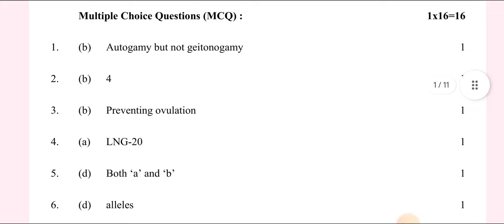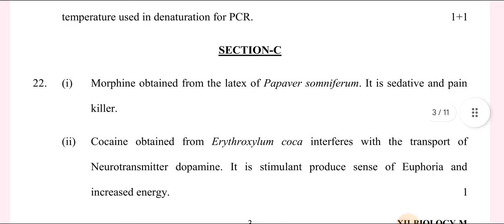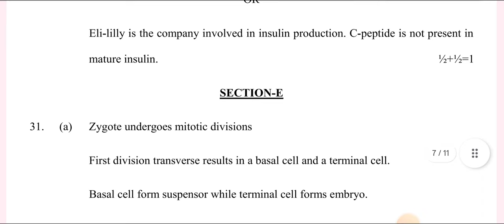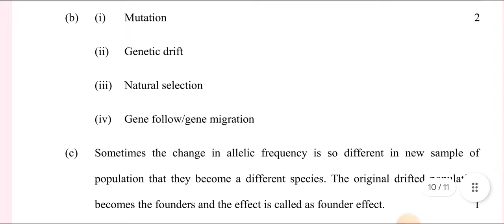Biology Class 12 Morning Shift Marking Scheme/Answer Key | CBSE Board